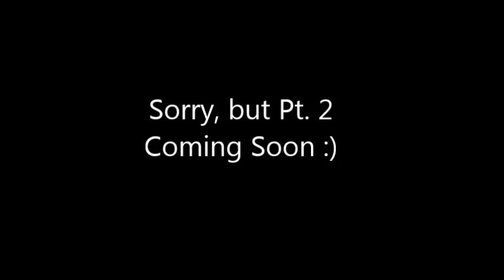$avage Story Time: First Time at New York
My first time at New York.. it was something else lol Don't worry guys, Pt. 2 is coming soon

Let's see if we can get 10 or more likes! If we do, I'll make more videos depending on what you guys want me to do.

And make sure to add me on PSN: Ramble-Bamble